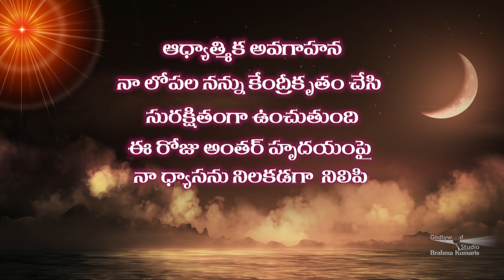Amritdhara | Ep 253 | The Art of Happy Living 14 | How to use Power to Withdraw ? Manju Behn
~Power to withdraw is a unique ability we all have
~Let us know how we can use it in every day life

Amrit Dhaara  is the Nector of Godly Versions that flow to reach the Human.  This Nector of Lord Shiva is distributed by the learned Divine Personalities who practically apply into their real life. This Programme comprises items viz. Spiritual Values, Moral Values, Stress Management, Self Management, Mind Management, Relationship Management, Happy and Stress-Free Life, Solutions to Common life situations etc...

This program also heralds a great avenue in opening up the inner wisdom and helps one to understand at Core levels the Divine Knowledge which is useful for a common man to lead a Happy, Healthy and Prosperous Life.  The basic objective of this program is to unravel many spiritual secrets as solutions for common problems of any human being.

Organizer: Brahmakumaris